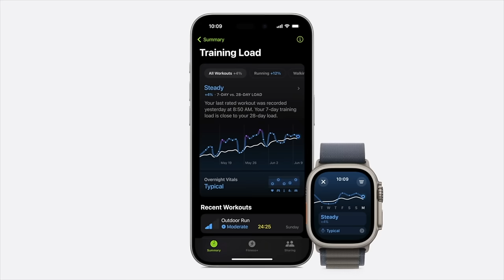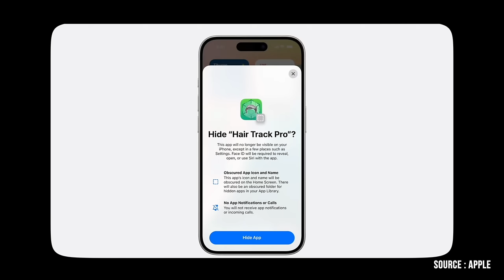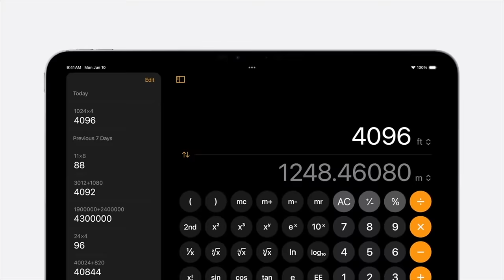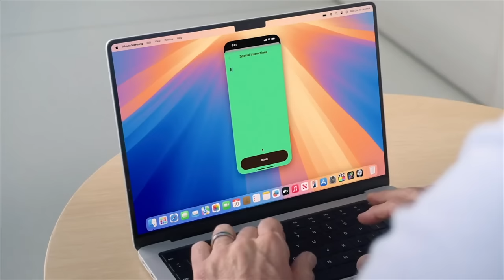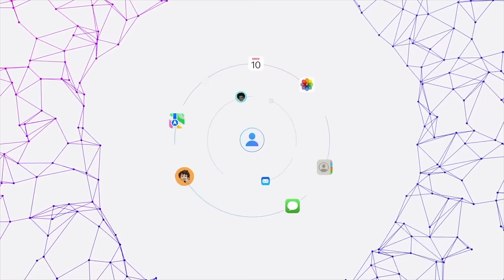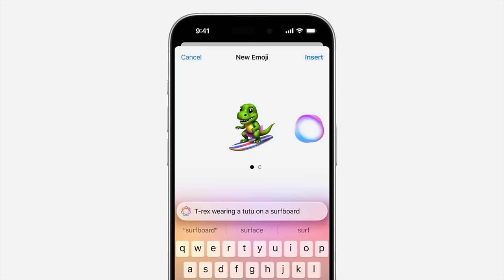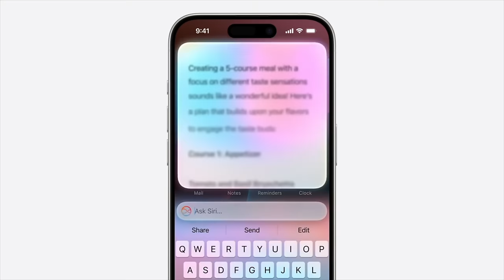Résumé WWDC 2024 : Apple Intelligence, la vraie RÉVOLUTION 🤯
Lors de la WWDC 2024, Apple a dévoilé Apple Intelligence, sa nouvelle révolution logicielle boostée à l'IA. On vous présente tous les détails sur cette grande étape de l'histoire de l'entreprise et on vous résume toutes les autres annonces de la keynote (iOS 18, iPadOS 18, macOS Sequoia etc.).

Sommaire :

00:00 Introduction
00:12 visionOS 2
00:24 watchOS 11
00:33 AirPods
00:46 iOS 18
02:16 iPadOS 18
03:04 macOS Sequoia
03:56 Apple Intelligence, la révolution Intelligence Artificielle
06:40 Disponibilité et appareils compatibles
07:11 Conclusion

🎬 Tourné et monté par Shambles